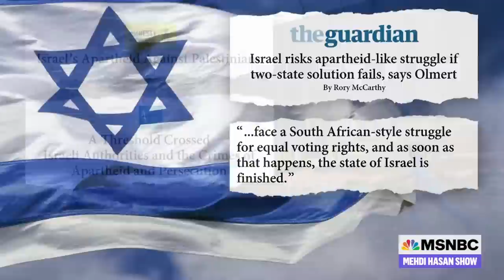Former Israeli PM Reacts To Recent Violence | The Mehdi Hasan Show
Former Israeli Prime Minister Ehud Olmert joins Mehdi to discuss the recent wave of violent attacks in Israel and how Israeli forces have responded - As Mehdi points out, the attacks don’t mark a sudden escalation — but rather, they stem from a decades-long illegal occupation that shows no sign of coming to an end.